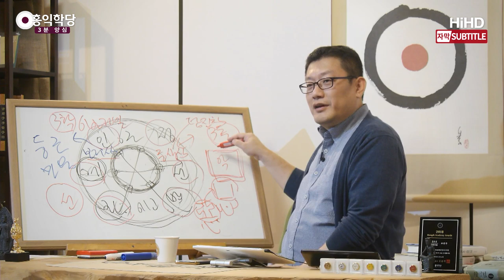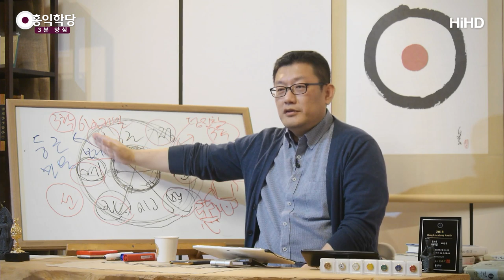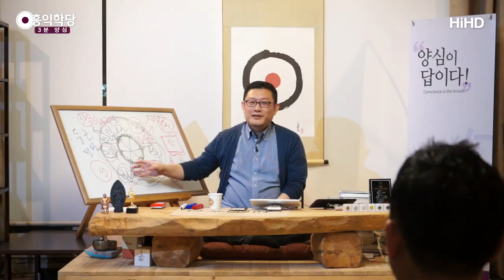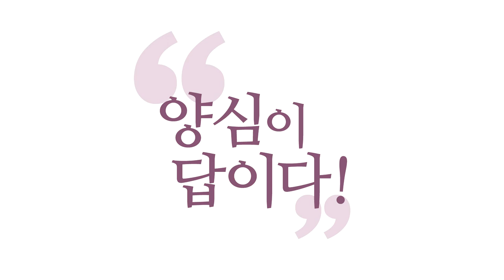[3분 양심] 둥근 마음, 모진 마음 _홍익학당.윤홍식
(190925 수밤 대담)  원만한 마음을 "둥근 마음" 그럽니다.
여기에다가요, 네모를 그려놓고, 심장을 그려놓으면
요게 우리가 지금 말한 "악할 악惡"자예요.
이 "아"자가 무엇 의미하냐 하면, 옛날 글자가 이래요.
그냥 네모에요, 네모.

우리 말로 하면 뭐죠? 이해 잘 되시려면,
네모난 마음을 뭐라고 할까요, 우리말로?
"모진 마음", "모난 마음", 같은 말이에요.

"모지다"가요, 네모나다, 모가 났다는 뜻도 있고
사전에 찾아보시면 "모지다"가 네모나다는 뜻도 있고
또 뭐가 있겠어요?
마음이 이렇게 뿔이 나 있으면, 성격이 원만하지 못하다.
"모진 마음" 하면 다 들어 있어요. 모진 마음이 악이에요.

그래서 예전에 "악할 악" 자를 어떻게 훈을 해놨냐면
예전 천자문 같은 데에 보면, "모질 악"이랬어요. 모질 악.
그럼 이게 반대에요. 반대가 "둥근 마음".

그래서 지금 보살이 "자리이타 하겠다!" 그러면,
자기부터 둥근 마음으로 살면서, 남들 둥글둥글 해지게
도와주는 거예요. 별수 없습니다.

남들이 지금 모나 있어도, 육바라밀에 어긋난 게 모난 거예요.
육바라밀 어긋나게 되죠. 탐진치에 빠지면,
육바라밀이 다 어그러지니까 모가 나요, 둥글지 못하고.

그럼 그 사람하고 누군가 접촉하면 상처를 입죠.
모난 사람하고 만나면 상처를 입죠.
대화도 안 되죠. 지혜가 없으니까 대화도 안 되죠.
사물을 왜곡되게 보니까 대화도 안 되죠.
자기만 맞다고 하니까, 남의 입장도 배려 안 해주죠.
자기만의 정의를 부르짖죠.
진실도 인정 안 하죠? 팩트 인정 안 하죠?
네. 나태하죠. 정신이 깨어있지 못하죠.

그런데 너무 빠지다 보면 어디까지 빠져요?
탐진치에 깊이 빠져 버리면요, 여러분!
어떤 대상에 깊이 빠지다 보면, 양심을 넘어가는 선까지
빠져버려요. 그러면 어떤 현상이 일어나요?
방금 말씀드린 "모진 마음"이 돼요.

모가 나가지고, 남의 입장도 배려 안 하고,
진실도 인정 안 하고, 남한테 죄짓고도 뻔뻔하고,
부끄러운 줄도 모르고.

정의감이 없다는 건 부끄러움이 없다는 거고.
보시의 마음이 없다는 거는 사랑의, 측은의 마음이 없다는
거예요. 남을 불쌍하게 여기지도 않고,
죄를 짓고도 부끄러워하지도 않고,
진실은 절대 인정 안 하고, 나한테 불리한 거는 수용 안 하고,
나태하고.

정신은 흐리멍덩하고, 깨어있지 못하고,
정신 안 차리고 살고, 개념 없고.
반야가 없다는 건 개념이 없어요.
사물을 맞는 건 맞고 아닌 건 아닌 건데, 그게 흐리멍덩합니다.

"선악이 어디 있어?" "옳고 그른 게 어디 있어?"
"나한테 유리하면 선善이고, 불리하면 악惡이지."
이런 태도로 삽니다.

여기 다 들어 있지 않나요, 지금?
이게 왜 최고의 삶의 코드인지 아시겠죠?
코드라는 말 한번 써 봤습니다.
본질인지 아시겠죠? 여지없어요.

"이것 지키냐? 어기냐?"에요, 인생은.
이것 지키면, 육바라밀 지키면 둥근 마음이 돼서
선을, 선의 업을 짓게 되고요, 어기면 여지없이
자기가 아무리 옳은 편에 서 있는 것 같아도 여지없어요.